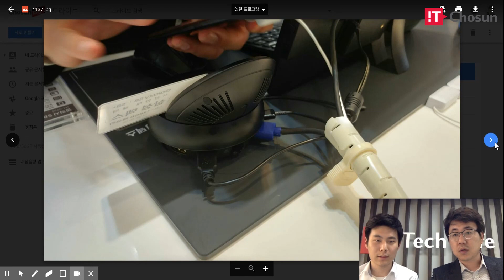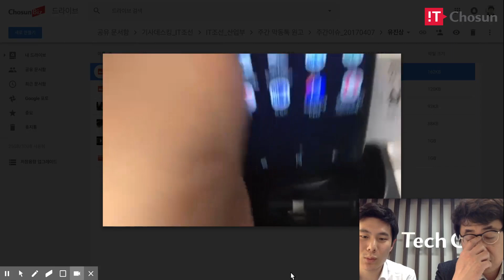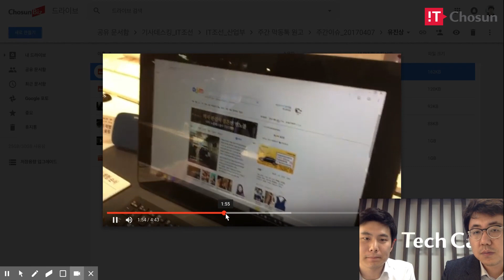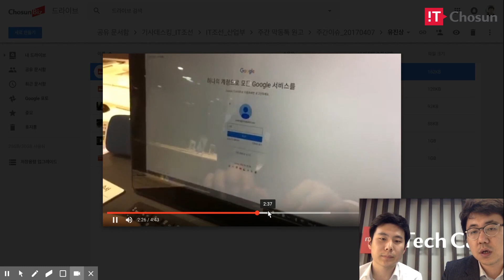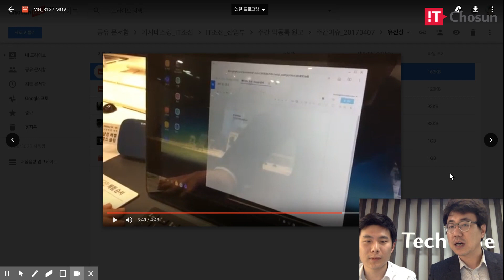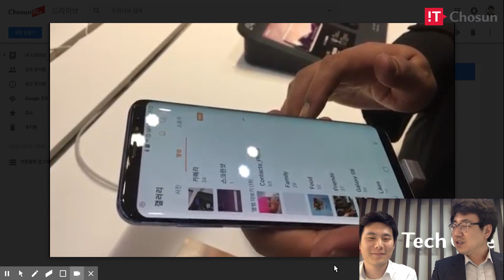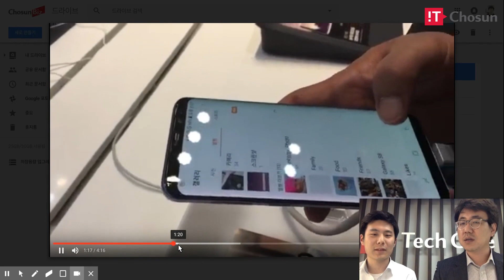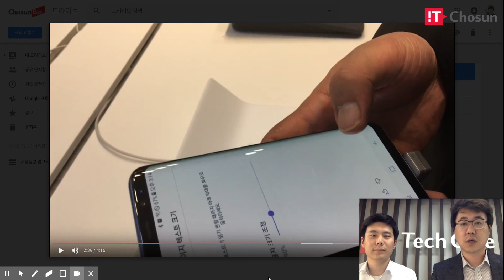[막동톡] 삼성 덱스 빅스비 사용해보니...